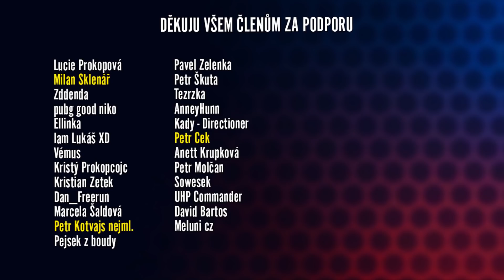SLEČNA NA OMEGLE NECHÁPALA, JAKÉ HLÁŠKY PAPOUŠKUJI HOSTOVI...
NOVÉ OMEGLE PAPOUŠKOVÁNÍ S HOSTEM JE TADYYY, TO ZASE BYLA NEVÍDANÁ JÍZDA, CO MYSLÍTE? :D

Edit + Host: @davehosek
Miniatura: @davehosek